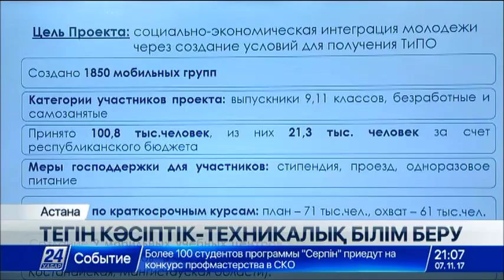Биыл ТЖКБ бағдарламасы жаңа мамандықтармен толықты